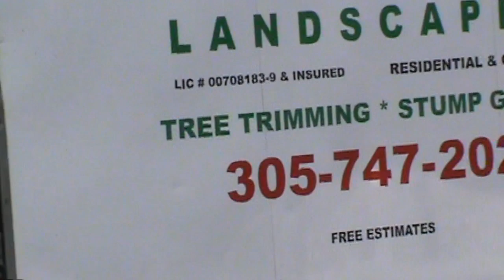Mentally Disturbed in Public!!! (Lost and found older footage)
I'm in the process of finishing two new videos. in the meantime enjoy this mix of older clips. Probably 90% of you have never seen these clips before so I decided to put them back on YT. And sorry for the quality...these clips are from the Stone-age.=D
   This is extra childish, extra stupid hidden camera stupidity!!!